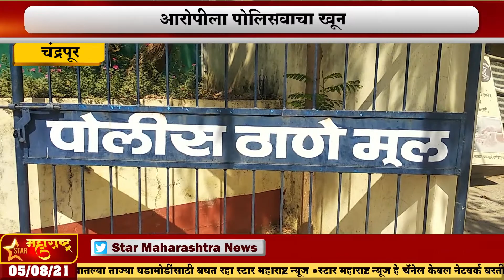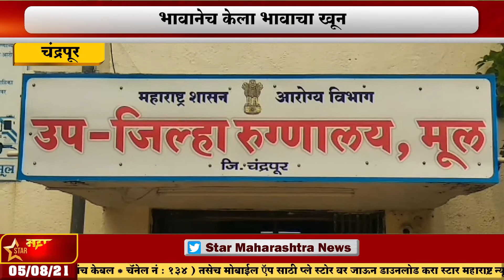चंद्रपूर-भावानेच केला भावाचा खूनआरोपीला पोलिसांनी केले अटक